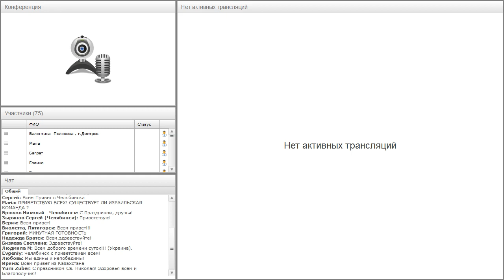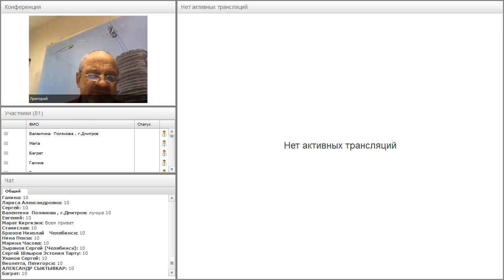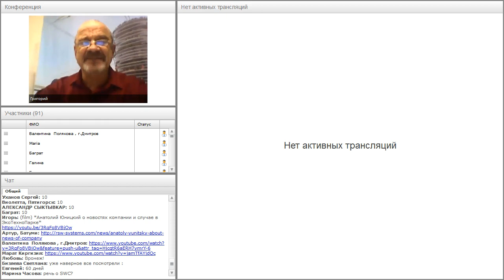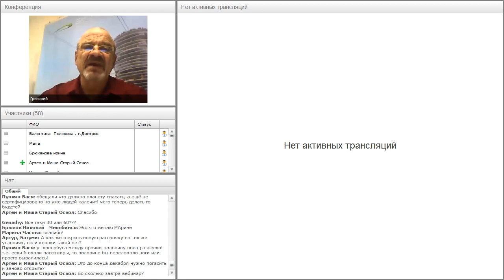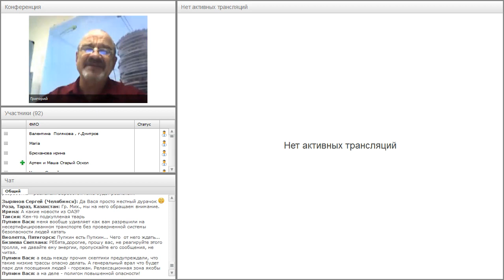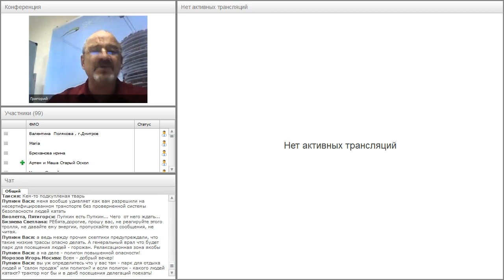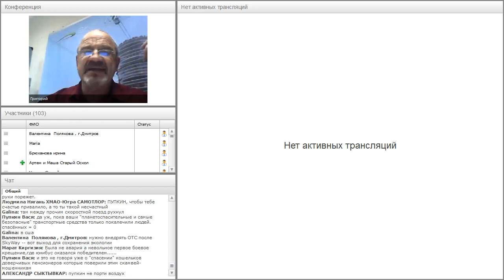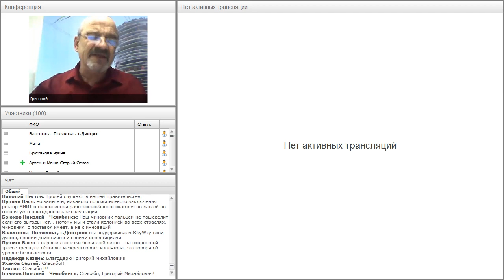Вебинар от 19.12.2017. Авторский вебинар Григория Мирошниченко.